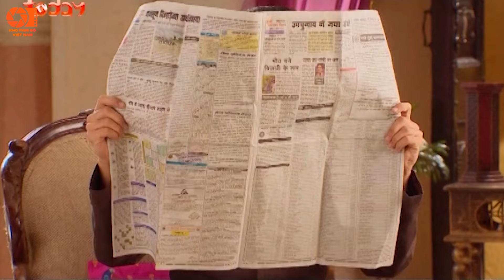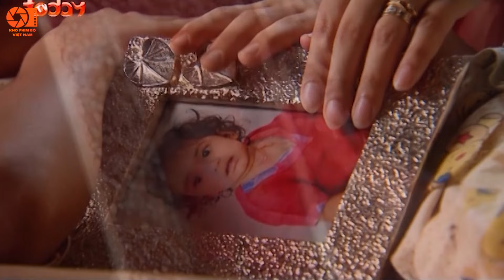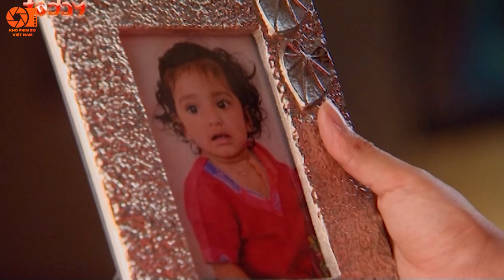Lồng Tiếng Phim Truyền Hình | Cô Dâu Nhí - Tập 1016 | Phim Bộ Ấn Độ Hay Nhất Việt Nam